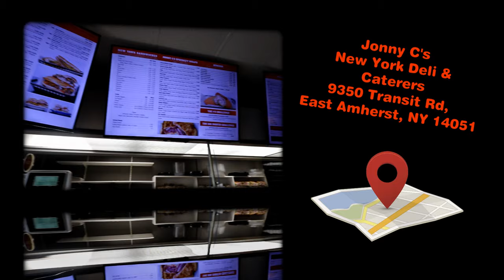Monster Deli Sandwich Challenge | Molly Schuyler | ManvFood